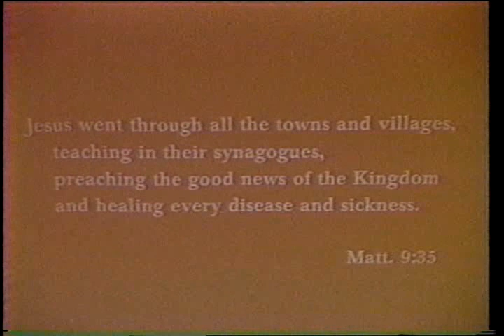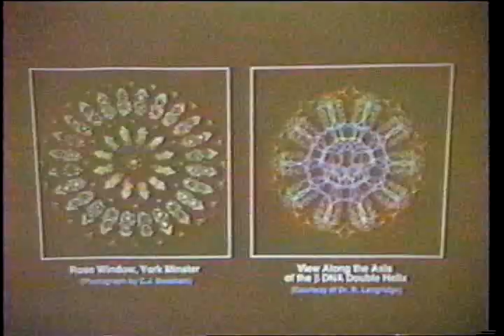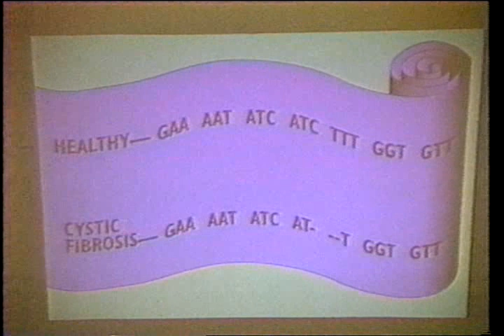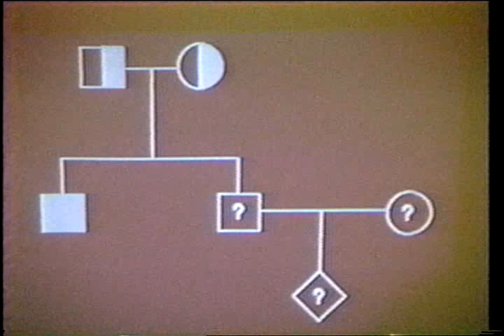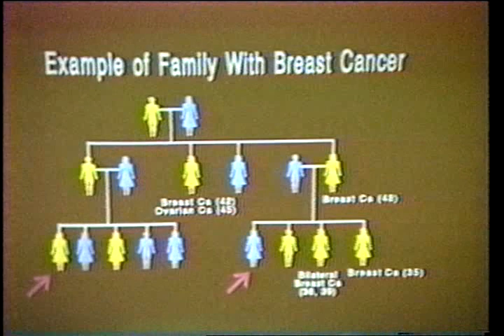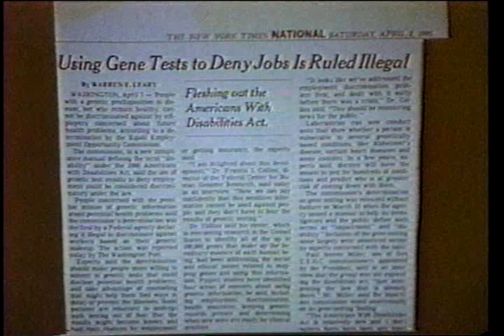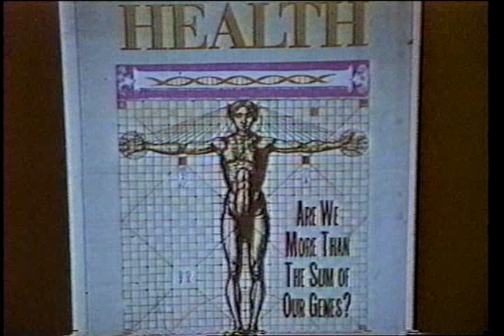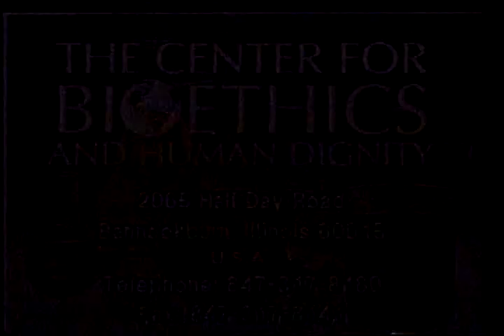The Human Genome Project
Presented by Francis Collins, MD, PhD

Charts the progress, potential benefits, and challenges of the project to map the entire human genetic code.

From CBHD's 1996 Summer Conference, The Christian Stake in Genetics.